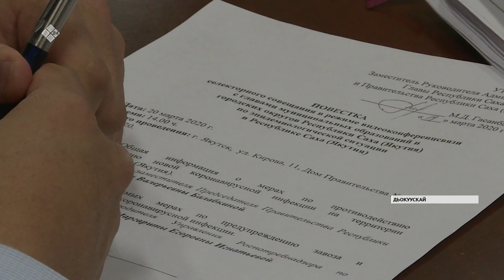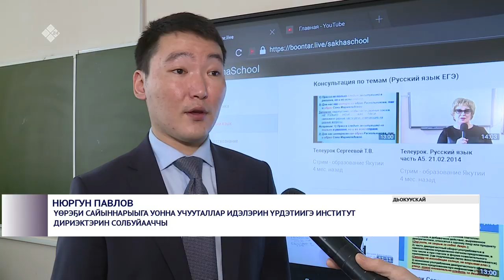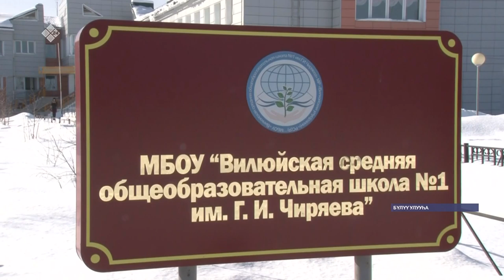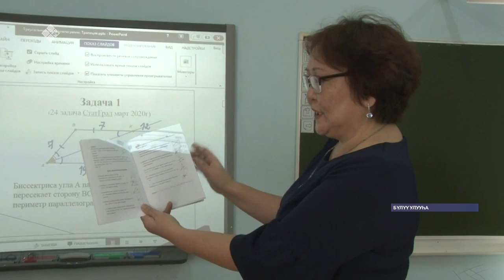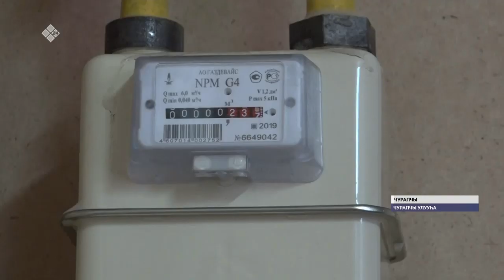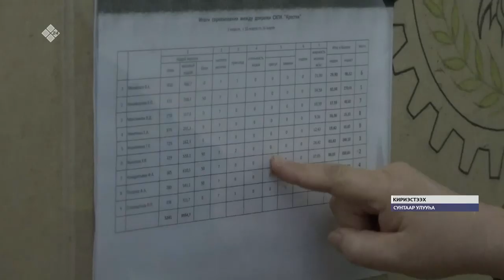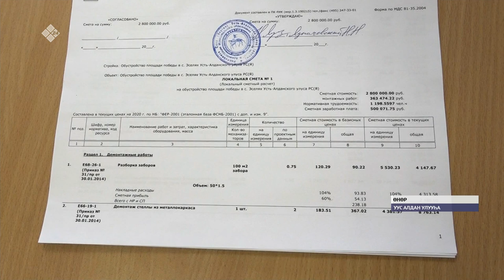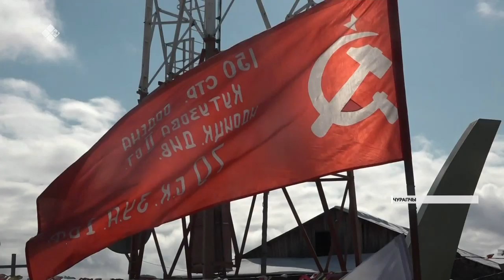«Саха сирэ» информационнай биэрии. Кулун тутар 20 күнэ, 20:30 ч